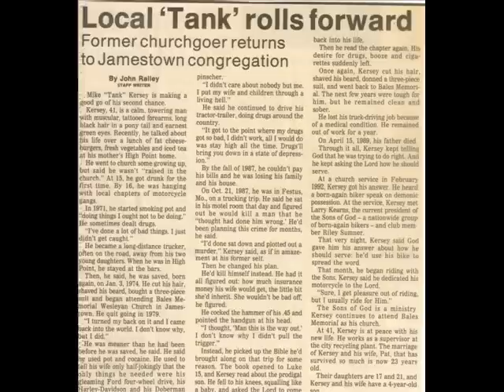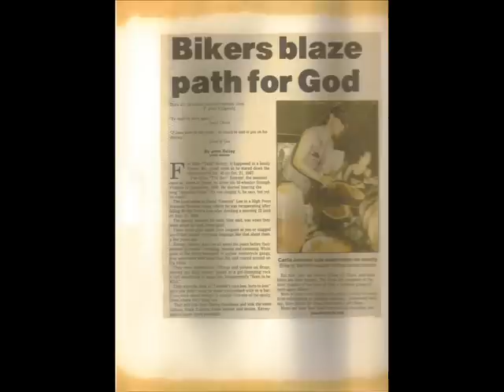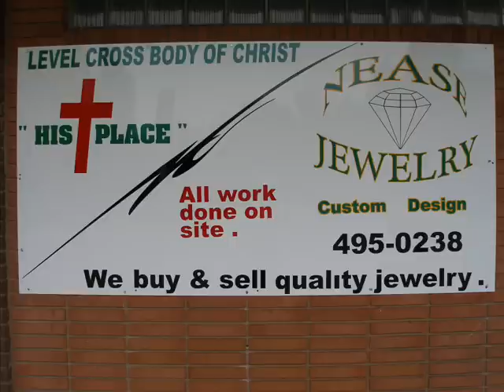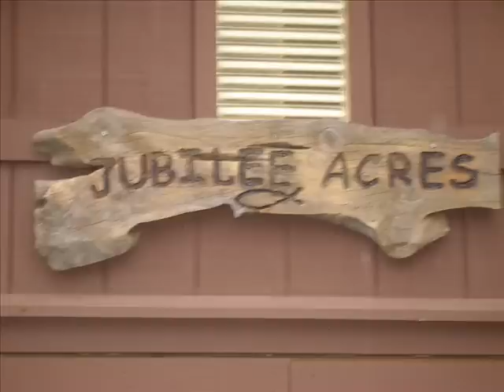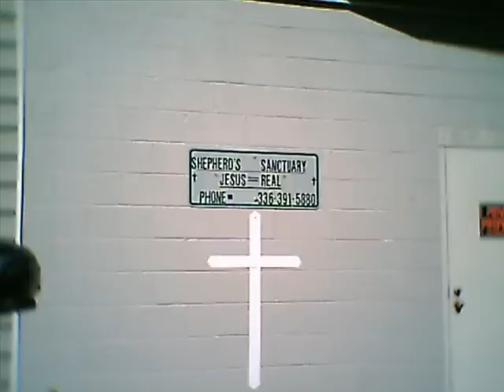David Lee In Loving Memory.wmv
He is no longer suffering, mentally, physically, or spiritually. He walked through those doors and met Jesus. How awesome that must have been! I will see him again one day. I will cherish our memories and miss him. Let his life be an inspiration to you.